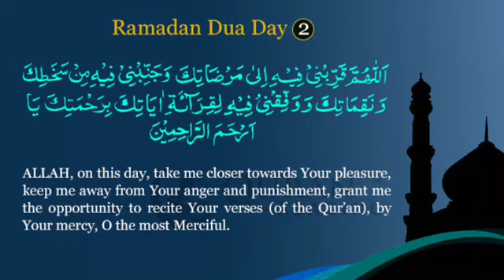1st Jumma Ramadan 2018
All images still owned by respected owners..